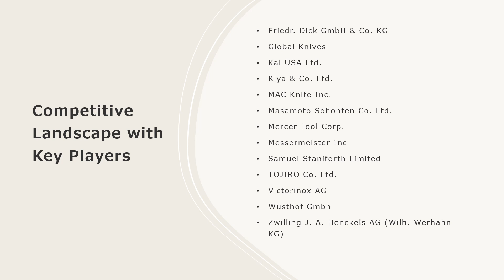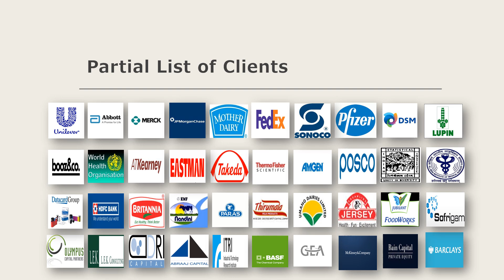Kitchen Knife Market Analysis, Top Companies, New Technology, Demand and Opportunity 2024-32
The global kitchen knife market size reached US$ 1.7 Billion in 2023. Looking forward, IMARC Group expects the market to reach US$ 2.3 Billion by 2032, exhibiting a growth rate (CAGR) of 3.78% during 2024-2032.